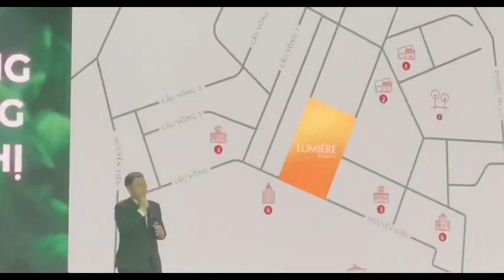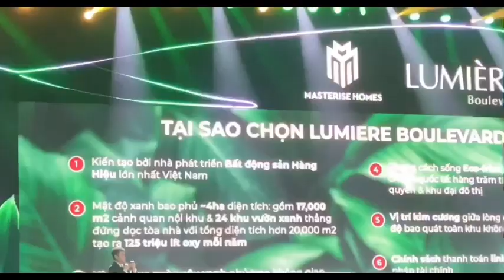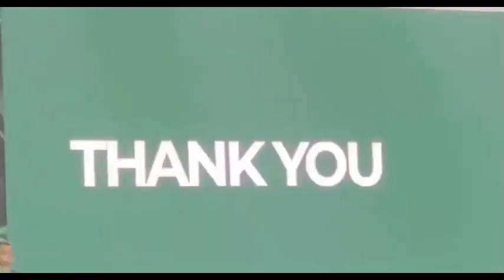Công bố thông tin Lumiere Boulevar và chính sách bán hàng tại lễ ra quân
LUMIÈRE BOULEVARD 🌿

Mảng xanh 4ha chiếm 72% và rất nhiều tiện ích đẳng cấp.

▪️Hỗ trợ Vay 80% - Ls 0% đến 24 tháng. CHIẾT KHẤU 2%
▪️Thanh toán nhanh CHIẾT KHẤU 10%
▪️Thanh toán theo tiến độ CHIẾT KHẤU 4%